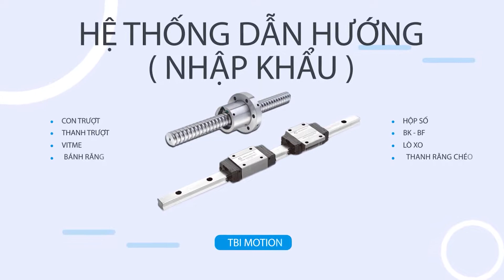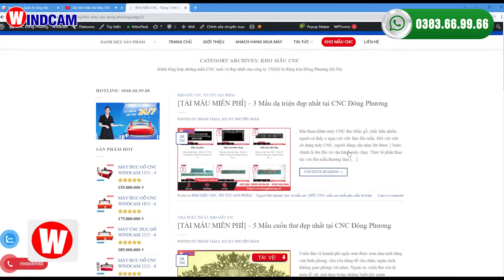BÁO GIÁ MÁY ĐỤC GỖ VI TÍNH BÁN CHẠY NHẤT TẠI NGHỆ AN | CNC ĐÔNG PHƯƠNG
Tiếp tục chuỗi video báo giá chi tiết về các tỉnh thành trên cả nước, hôm nay CNC Đông Phương Windcam mời quý khách hàng cùng tham khảo tổng chi phí đầu tư máy đục gỗ vi tính 1325-4 đầu – TOP 1 SẢN PHẨM BÁN CHẠY – tại Nghệ An.

Máy đục gỗ vi tính 1325-4 Đông Phương có mức giá niêm yết tại nhà máy sản xuất KCN Phố Nối A Hưng Yên là 155 triệu đồng.
Công ty vận chuyển nguyên chiếc bằng xe thùng bắc nam hoặc bằng xe cẩu đến nhà khách hàng.
Khách hàng tại Nghệ An mua máy có chi phí vận chuyển máy nguyên chiếc bằng xe thùng Bắc Nam là 5.5 triệu đồng.

1. Chi tiết cấu hình máy đục gỗ vi tính 1325-4 CNC Đông Phương

Máy có hành trình là việc chiều ngang 1550mm và chiều dài 2440 vai máy 25cm, có thể đục sản phẩm lớn nhất với kích thước 1m2x2m44 dày 20cm khi gia công 1 đầu và 36cm x 2m44 khi gia công đồng thời 4 đầu
Máy có phần kết cấu cơ khí chắc chắn, trọng lượng 1.5 tấn, khung bệ máy hoàn toàn bằng thép nhập khẩu được phay cơ khí chính xác bằng hệ thống máy phay giường khổ lớn.
Hệ thống dẫn hướng 3 trục X Y Z được nhập khẩu chính hãng TBI Đài Loan.
Cấu hình máy tiêu chuẩn trang bị 4 mũi đục GDZ thương hiệu windcam độc quyền in trên than củ. Công suất tiêu chuẩn 1.5kw đục hoa văn sâu tới 4cm
Máy sử dụng phần mềm điều khiển CA100 Pro II,giao diện  hoàn toàn bằng Tiếng Việt, giúp khách hàng dễ dàng trong quá trình sử dụng
Động cơ dòng servo thương hiệu Leadshine hạn chế lỗi mất bước sản phẩm tảo a săc nét dù là chi tiết nhỏ nhất.
Hệ thống đèn báo lỗi, đèn cảm biến nhiệt độ củ hiện đại, tất cả tạo nên 1 hệ thống máy hoàn chỉnh và cao cấp.
Để kết hợp đục các chi tiết 4D như tượng, trụ rồng, chân ghế,… quý khách hàng có thể trang bị thêm trục xoay A đường kính 25cm cho máy, kết hợp nâng vai máy lên 35cm và công suất củ đục 2.2kw.

2. Chính sách khách hàng nhận được khi đầu tư máy đục gỗ tại CNC Đông Phương Hà Nội

Hỗ trợ mẫu CNC miễn phí cho khách hàng
Công ty tặng kho mẫu với đầy đủ những mẫu thiết kế phổ biến trên thị trường.
Công ty hỗ trợ miễn phí vẽ mầu và scan mẫu miễn phí trong 1 năm đầu sử dụng.
Hỗ trợ tìm kiếm mẫu trọn đời máy.
Hỗ trợ chuyển giao công nghệ đến khi thành thạo
Khách hàng trong quá trình tham khảo được tham gia lớp học thử 3 ngày miễn phí, khách hàng đầu tư máy sẽ được hướng dẫn chuyển giao công nghệ miễn phí đến khi thành thạo, không giới hạn thời gian và số lượng người học. Công ty hỗ trợ chỗ ăn nghỉ tiện nghi cho khách hàng trong thời gian học tại công ty.
Chính sách bảo hành máy tận tâm
Bảo hành máy 03 năm phần cơ khí và 01 năm phần điện. Mọi linh kiện đổi mới trong quá trình bảo hành.
Thời gian kỹ thuật công ty đến bảo hành chậm nhất trong vòng 72h tính từ thời điểm nhận thông báo.
Quý khách hàng tại Nghệ An có thể qua nhà máy CNC Đông Phương Hà Nội tại KCN Phố Nối A, Yên Mỹ, Hưng Yên để tham khảo máy cũng như tham quan quy trình sản xuất.

1️⃣  𝟬𝟯𝟴𝟯 𝟲𝟲𝟵 𝟵𝟲𝟲  Ms Ngân
2️⃣  𝟬𝟵𝟲𝟴 𝟲𝟴 𝟵𝟵𝟴𝟴  Ms Linh
🏰 CÔNG TY TNHH Tự Động Hoá Đông Phương Hà Nội.
🛑 Trụ sở: Phạm Kham, Lạc Hồng, Văn Lâm, Hưng Yên
🛑 CN Đồng Nai: Số 154/55, P. Hố Nai, TP Biên Hòa, Đồng Nai
🛑 Nhà Máy: Khu công nghiệp Phố Nối A, Giai Phạm, Yên Mỹ, Hưng Yên